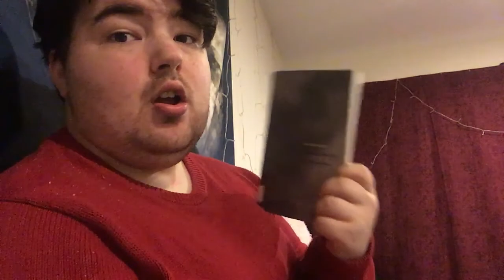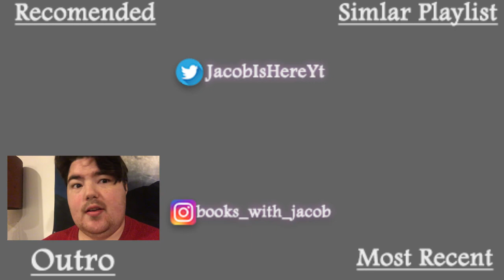i wrote 1400 words and read a book- a writing vlog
↪️Black Lives Matter:
🖱️Justice for Joāo Pedro! he was 14 when killed by police in Rio
🖱️Justice for Ahmaud Arbery. Killed while running by two white civilians

Nanowrimo Username: Jacob Is Here